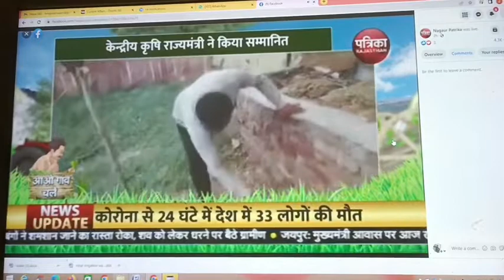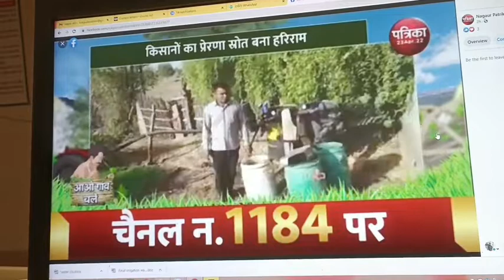हरी राम पत्रिका टीवी प्रोग्राम